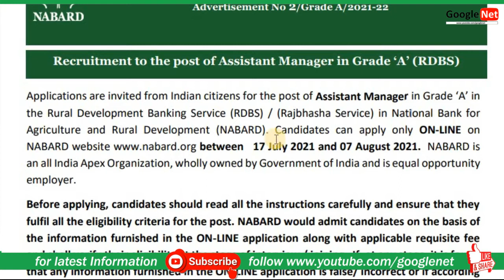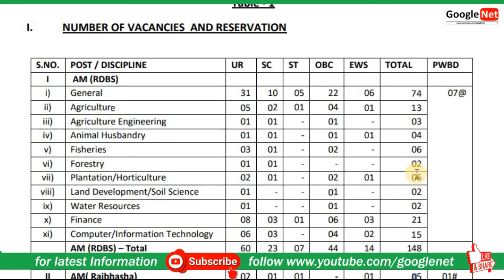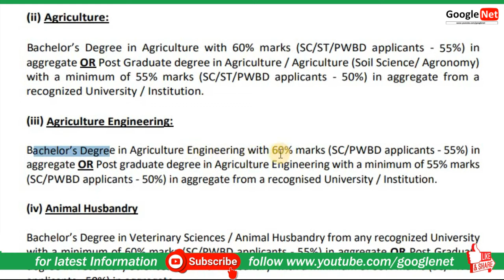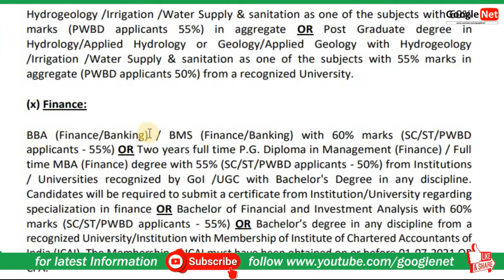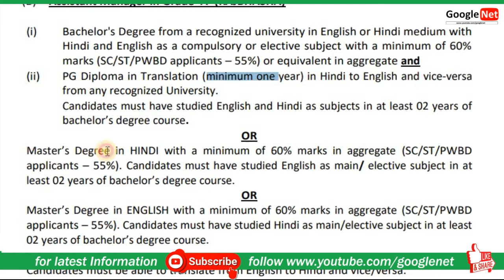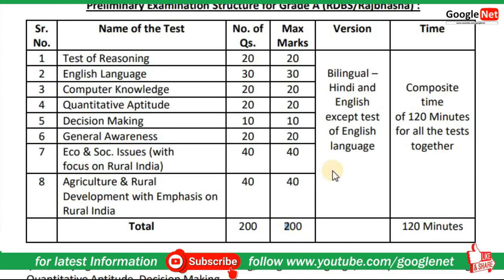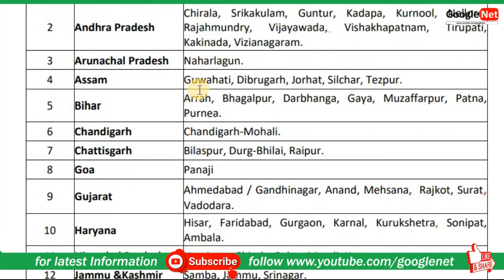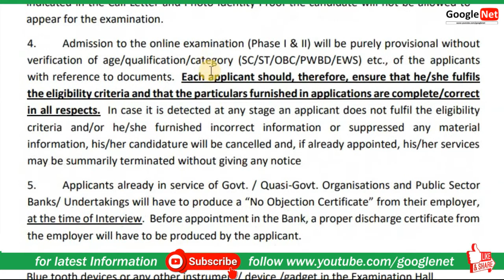NABARD లో మేనేజర్ జాబ్స్ l అర్హత ఏదైనా డిగ్రీ l NABARD Recruitment details in telugu l googlenet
Hi friends... Welcome to "Google Net"

This channel  for share knowledge which is i know and i want to give good & Best Information to you. i want share information of technology, Apps, Health, Wealth, Private & Govt job Information  which use full for common people..